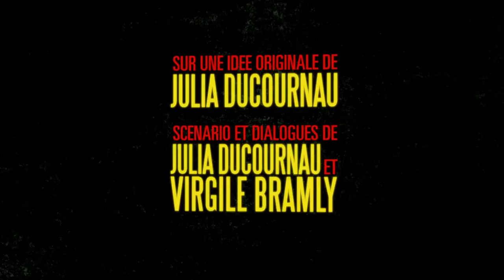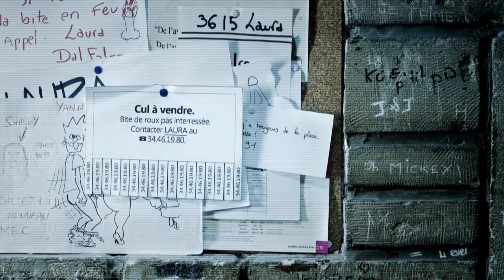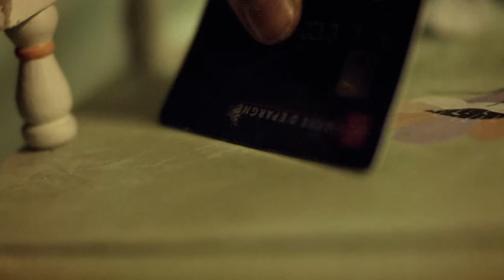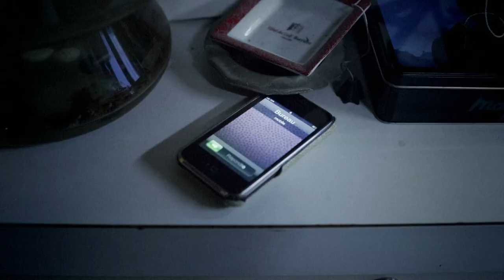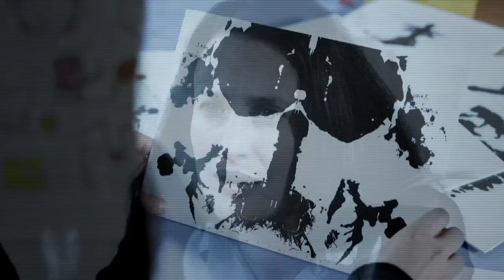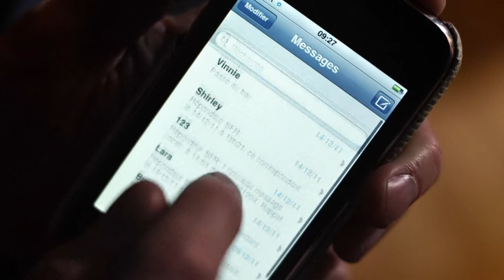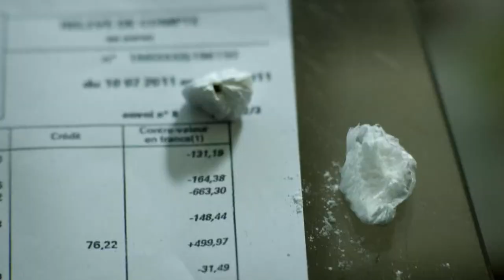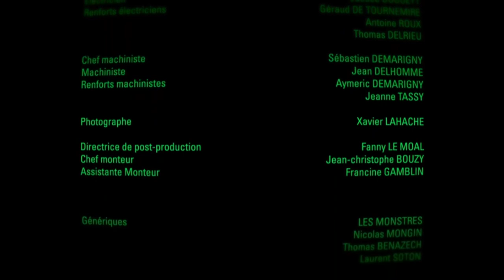Mange [Eat] (2012)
*Newly added subtitles beautifully translated by KamuJomblo!* Choose English (United States) for the newly added subtitles.

"15 years ago Laura was fat, without friends and was nicknamed “Laura-in-the-ass” following a rumor that made her life as a teen hell. Today, she is a beautiful and successful lawyer who has managed to rebuild and overcome bulimia through meetings of Overeaters Anonymous. But as she prepares to celebrate her first year of abstinence, she encounters the person that once ruined her life: Shirley Hackmann, who has ironically become bulimic."

Written and directed by Virgile Bramly & Julia Ducournau. This is a TV film that has become incredibly hard to find. It's only availability is on French iTunes.